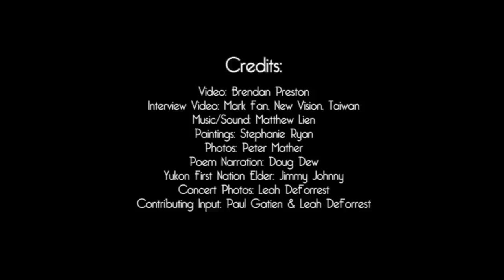Matthew Lien's "Headwaters CD" Kickstarter Campaign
With your help, Matthew Lien and the incredible musicians that make up the Wildlands ensemble will be heading into the studio to record his upcoming album "Headwaters ~ Music of the Peel River Watershed".

The album, inspired by a 550 km canoe expedition in the Peel River watershed of Canada's Yukon and Northwest Territories, features music and 3D sounds of pristine nature, at a time when the Peel River wilderness is in serious danger of oil, gas and mining development.

Please support Matthew's efforts to share appreciation and concern for nature and culture, by contributing to his Kickstarter project. to learn more about the music, and how you can help.